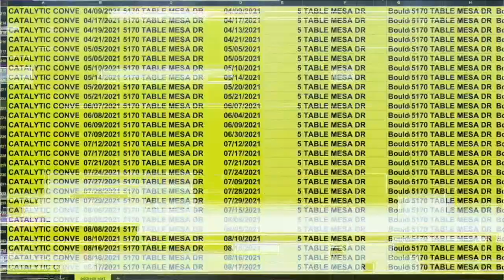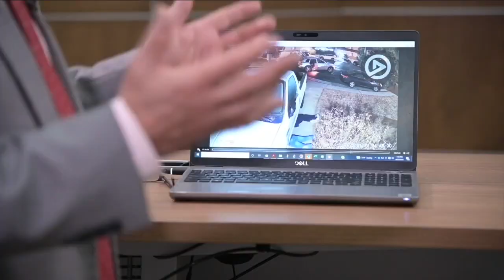As catalytic converter thefts continue to rise, frustration mounts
Catalytic converter thefts have skyrocketed across the Denver metro area over the past two years, with a record number of thefts across the state. Victims and law enforcement are frustrated with the spike, saying more needs to be done.